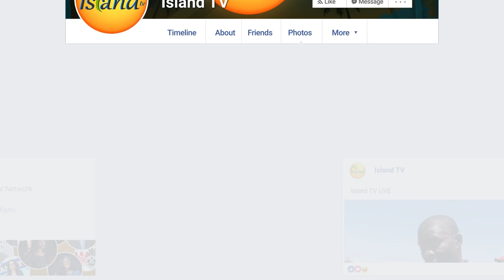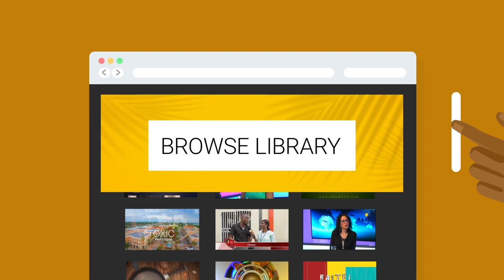Island TV Special - Ep. 86 (Guest: Duclos Benissoit)